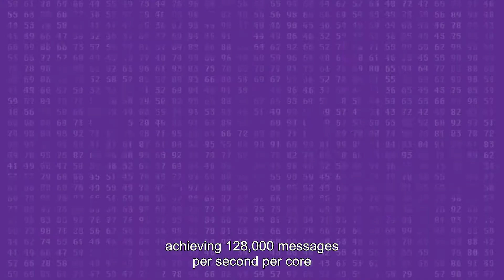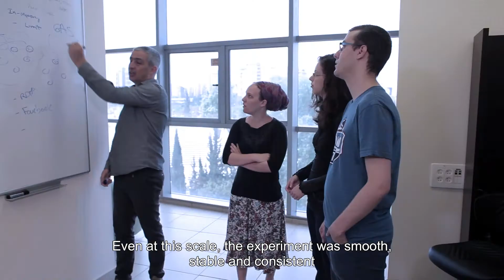Bar Ilan University leverages Azure for a massive HPC research experiment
As part of an experiment into crypto analysis, Bar Ilan researchers were required to run a Linux based computation process that would process 128,000 requests per second for a two week period. The customer estimated that capacity for 5,000 cores was required which led them to leverage HPC capabilities in the cloud to make this experiment practical. Microsoft Azure was selected due to market leading Linux HPC performance, consistency and high availability. With the Azure Batch service running Linux on Azure, researchers were able to define Azure’s computational resources and execute this research in parallel and at scale.